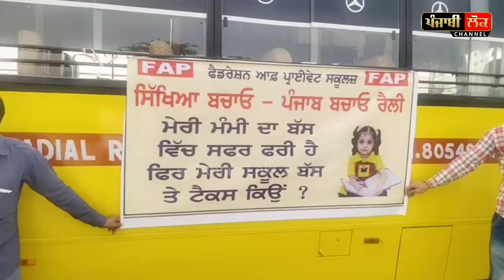ਪੰਜਾਬ ਵਿੱਚ ਬੱਚਿਆਂ ਦੀਆਂ ਮਾਵਾਂ ਦਾ ਕਿਰਾਇਆ ਮੁਆਫ਼, ਪਰ ਮਾਵਾਂ ਦੇ ਬੱਚਿਆਂ ਨੂੰ ਲੱਗਦਾ ਹਜ਼ਾਰਾਂ ਰੁਪਏ ਕਿਰਾਇਆ...